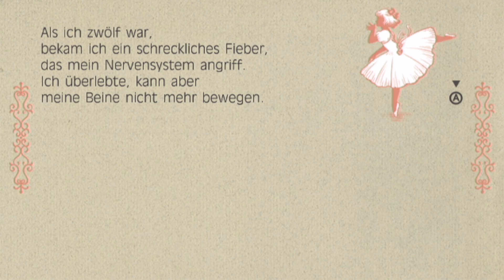Fragile Dreams: Wunderschöne Japanokalypse! - Martins Spielraum #2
Liebe Grüße aus der wunderschönen Japanokalypse. Keine Frage, das japanische Endzeitsetting von Fragile Dreams kann überzeugen und auch der Titelsong ist fantastisch! Aber hält das Spiel wirklich was es verspricht? Ist das ungewöhnliche Anime-Horror-RPG auf der Wii ein echter Geheimtipp? Finden wir es heraus!

Mit Bildmaterial von: Fragile Dreams, Wii Sports, Wii Party, MySims Party, Party Babyz, Ninja Bread Man, Super Mario Galaxy 2, Muramasa, Der Schattenläufer, Alles steht Kopf, Star Trek: Das nächste Jahrhundert, Silent Hill 3, CNN & Civilsation 6.

Fragile Dreams OST

Wer mich via amazon Unterstützen möchte, kann das über diesen Link tun

Einfach über den Link wie gewohnt einkaufen, ihr habt keine Mehrkosten, aber ein kleiner Anteil eurer Ausgaben wandert an mich, statt an Amazon - und damit helft ihr mir schon sehr! :)

Und wenn ihr einen Stream von mir schauen wollt, schaut bei meinem Twitch-Kanal vorbei:
Ich streame immer Sonntags ab 20:00 Uhr.